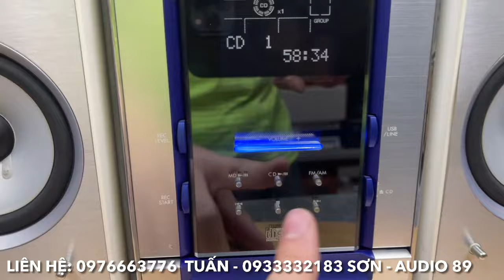25/11/2024. Dàn Onkyo 5.1 VIP nhất của hãng. Chỉ với 450k tha ngay đồ Nhật về nhà. Tuấn Audio 89